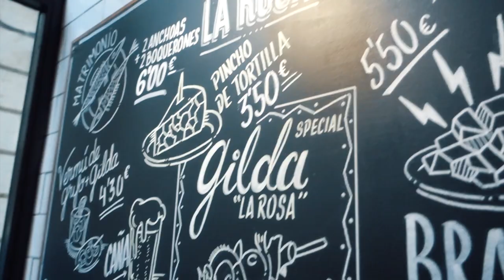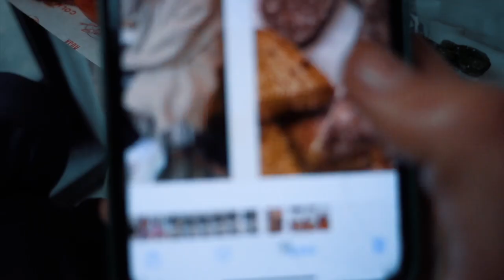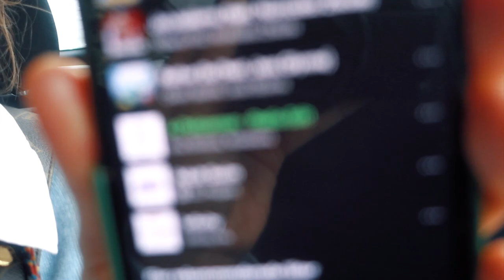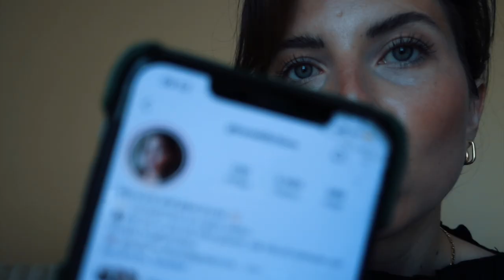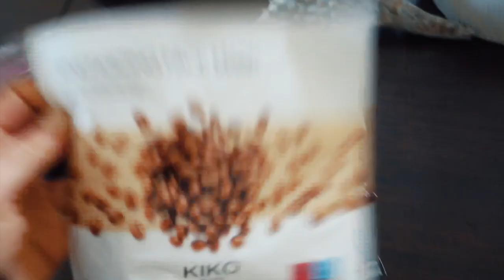Vad kostade renoveringen? & husvisning på Mallorca 💒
Häng med mig en dag som barnledig, blir lite på pickalurven, går på husvisning här på Mallorca och besvarar frågor som kommit in det senaste!